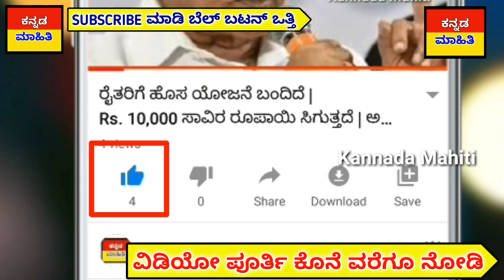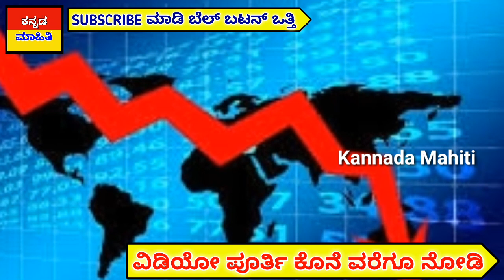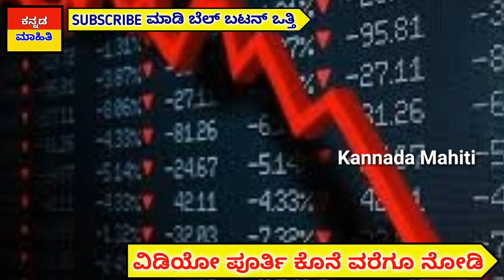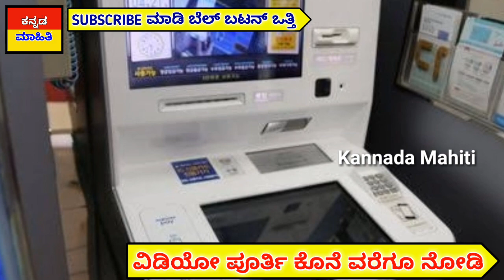ಇದೀಗ ಬಂದ ಸುದ್ದಿ : ಯಡಿಯೂರಪ್ಪ ಅವರ ಮಹತ್ವದ ಸಭೆ.! ಕರೋನಾ ಕಂಟ್ರೋಲ್ ಗೆ ಹೊಸ ನಿಯಮ.! ಕೊರೋನಾ ನಂತರ ಮತ್ತೆ ಶಾಕ್